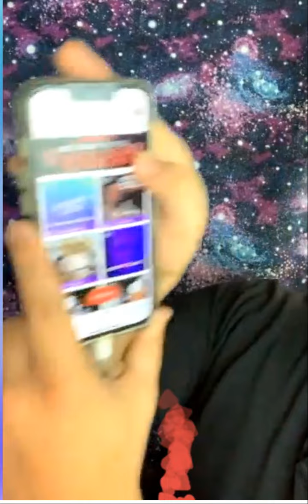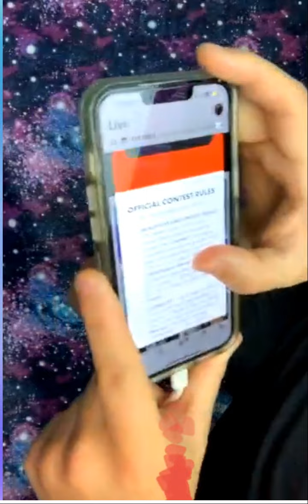5/11 Battle Games Info top badge official